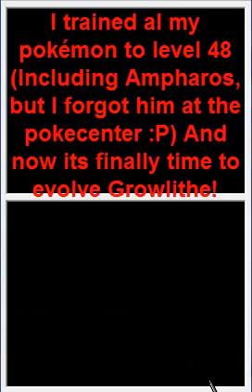Pokemon HG/SS Walkthrough Episode 58B: Growlithe Becomes an Arcanine!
Welcome to episode 58B of my Pokemon Heart Gold and Soul Silver Walkthrough.

In this episode we get prepared for the Pokemon league, and evolve our Growlithe into an Arcanine.

Where to get a Fire Stone?
Answer: You can get buy one with 2500P at Tueday at the Pokethlon Dome, or you have to wait till Alan (Schoolkid from Route 36) calls you, so you can get one from him.

Pokemon HG and SS Walkthrough,
Pokemon Heart Gold / Soul Silver Walkthrough Part 58 B
US / U / English version / Europe version
High quality, Both screens recorded